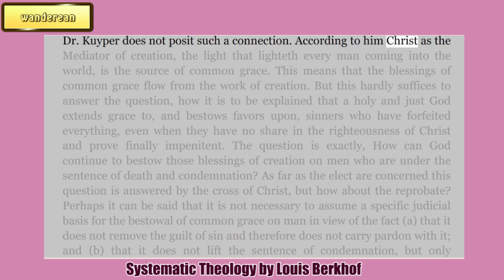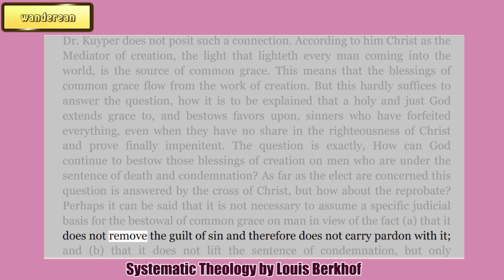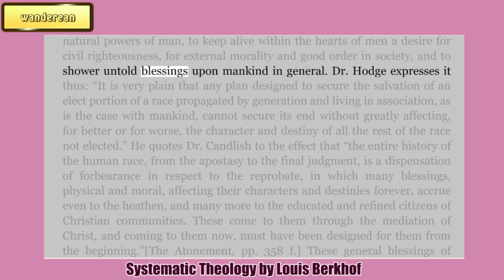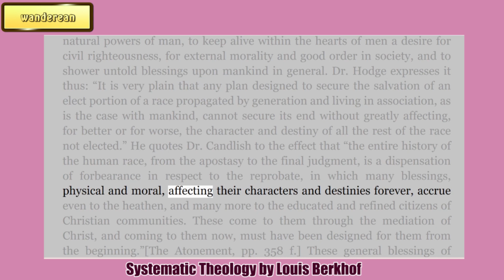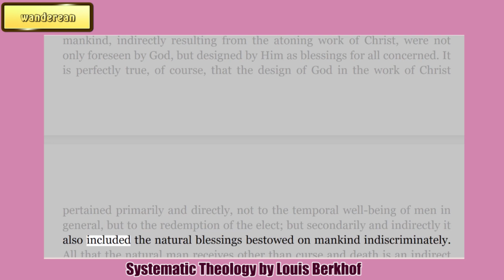COMMON GRACE AND THE ATONING WORK OF CHRIST || LOUIS BERKHOF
Systematic Theology
by Louis Berkhof

Charles Haddon Spurgeon Volume:
50: 1904

Voddie Baucham
Dragons Abounding: The Great Errors Confronting the Church

Billy Graham
Who is Jesus?

John MacArthur
Why Does God Allow So Much Suffering and Evil

David Miller
Sanctification

Paul Washer
Comprehending God's Love

David Wilkerson
A Call to Anguish